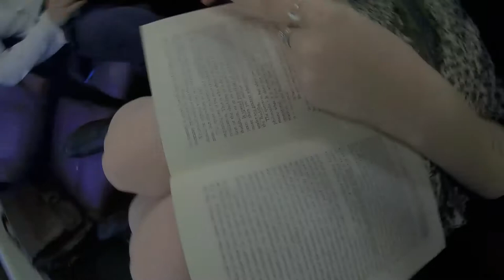CHIMERA \\ URGE Records 22.04.17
URGE Records
349 Lawrence Hargrave Drive, Thirroul
Record Store Day 22.04.17

. CHIMERA
. shysters
. jacob
. ORPHANS
. Custom Sluts
. mere women